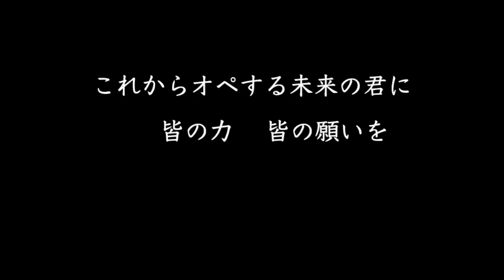FTM 52歳の決意！未治療だった自分が選んだ道。波乱万丈な人生を公開。辛すぎた子供時代を告白。異性との結婚の意味。胸オペ４日目の気持ち。【LGBT対談】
月　FTM配信１９：００
水　LGBT僕らのナラティブ　１９：００
木　明日の予告動画１９：００
金　LGBT対談（コラボレーション）１９：００
土　生ライブ配信２１：００〜

☆りょうをもっと知りたい人はこちらの動画↓
僕は君のお父さんになれなかった。
性同一性障害　伝えられなかった。

金曜日LGBT対談！👍俺と対談したい人募集！！